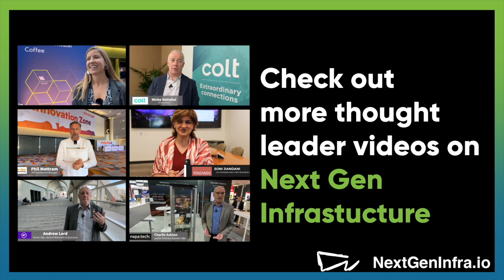Tech Update: Rethinking Networking for AI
Wondering how AI is transforming datacenter networking?

In the video, Shekar Ayyar, CEO from Arrcus explains how:

- The rise of AI applications is causing enterprises to rethink their network architectures. These applications demand massive scale and flexibility, pushing the boundaries of traditional, rigid data center technology.
- Arrcus promotes the concept of flexible networking with their network operating system, ArcOS. This system can be distributed as needed, from the core to the edge, providing a unique architecture that saves cost and connects to the 5G ecosystem.
- The transformation of data center networking is not just a nice-to-have, but a necessary architectural improvement to support applications like AI. This shift towards flexibility and scalability is the future of data center networking.